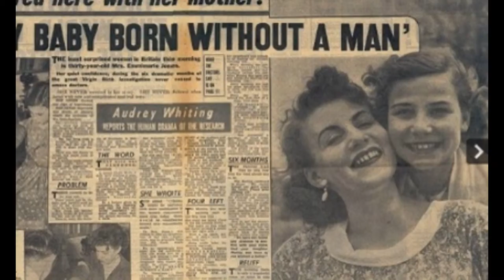nullo space: what is reality or irreality (part 4 of 5)